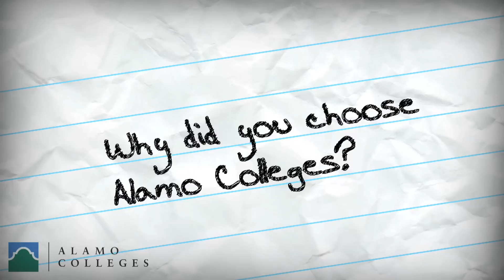MyMAP - Introduction to College and Pathways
Alamo Colleges MyMAP Introduction to College and Pathways Video